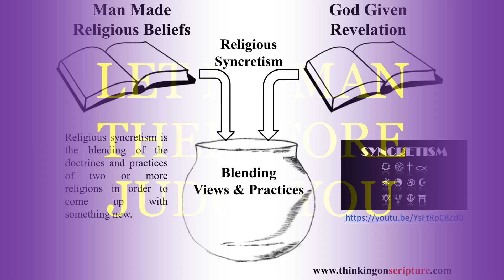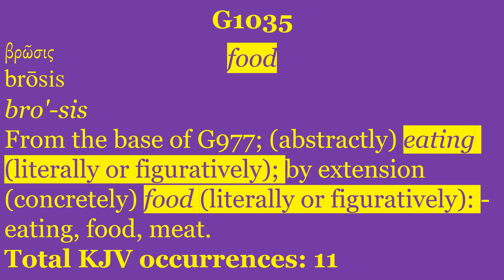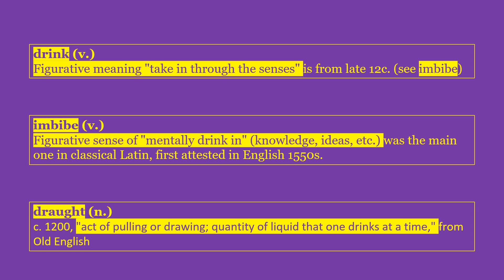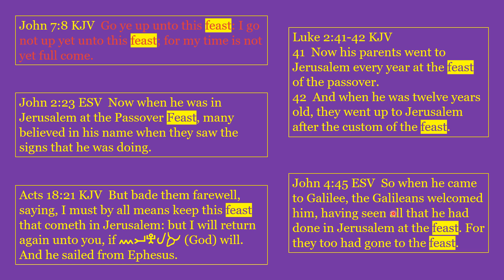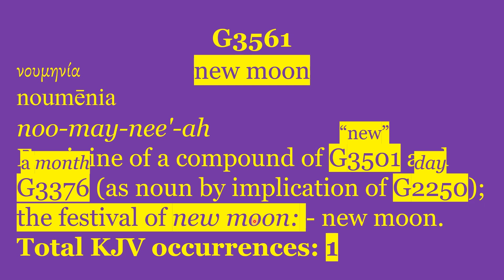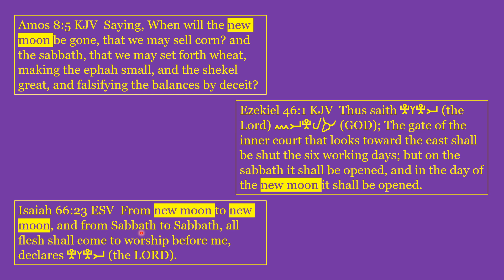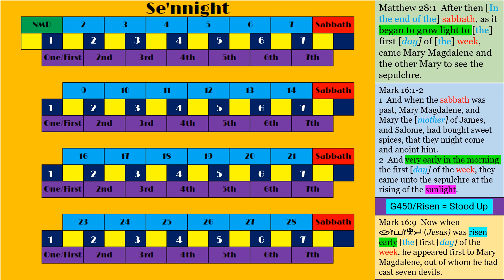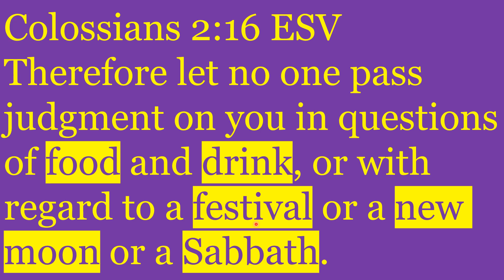LET NO MAN THEREFORE JUDGE YOU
Pastors all over have led their followers down the wrong path by teaching a false gospel. They do not do their due diligence and dig deeper into the true gospel. They most likely regurgitate the same false gospel they've been taught themselves. Colossians 2:16 is an example of this. They teach that the Torah/Law/Instruction of YHUH has been done away with because they make a misdiagnosis of the Directions. I prove in this video that the Commandments were never done away with.

Sources:
ThinkingOnScripture.com